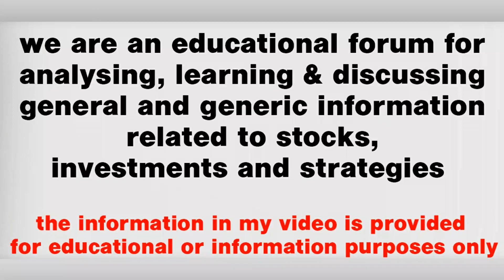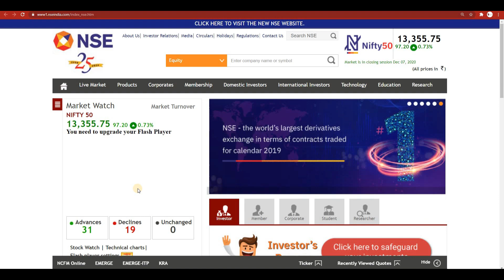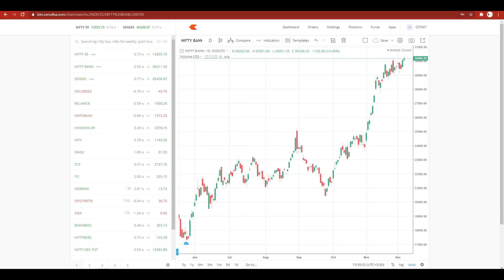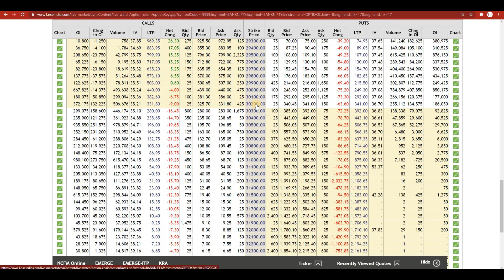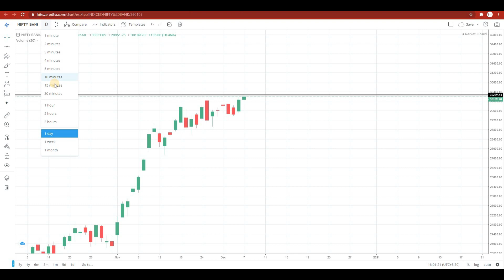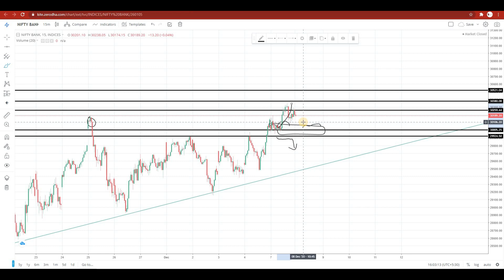BANKNIFTY & NIFTY 8th DECEMBER TUESDAY PREDICTION TOMORROW MARKET ANALYSIS